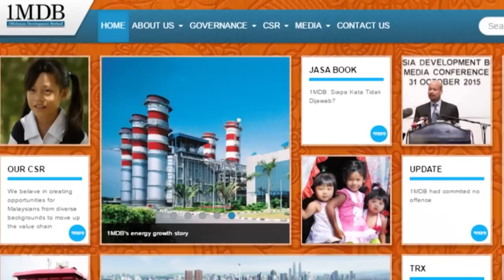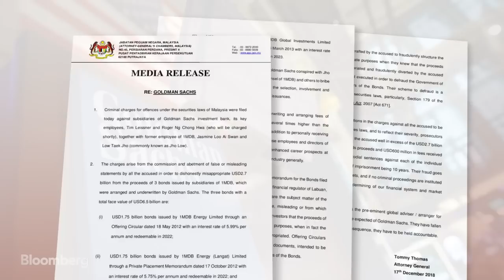How Malaysia's 1MDB Scandal Shook the Financial World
Apr.02 -- Malaysia’s state-owned investment fund, 1MDB, was supposed to attract foreign investment. Instead, it has spurred criminal and regulatory investigations around the world that have cast an unflattering spotlight on financial deal-making, election spending and political patronage under former Prime Minister Najib Razak. Bloomberg's Annabelle Droulers reports.